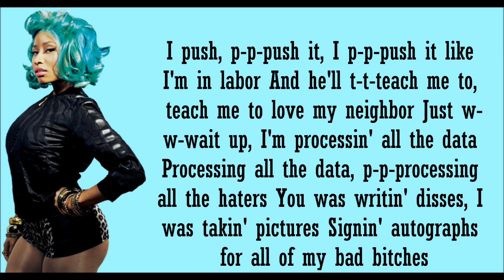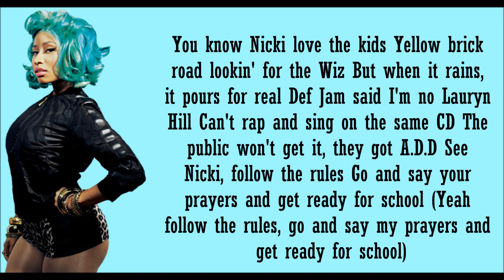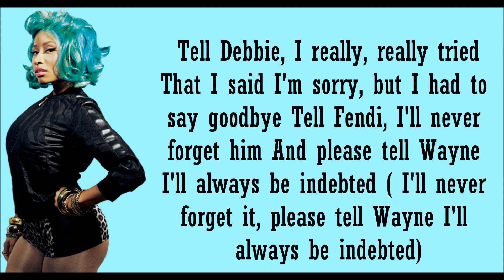Nicki Minaj- Can Anybody Hear Me Lyrics